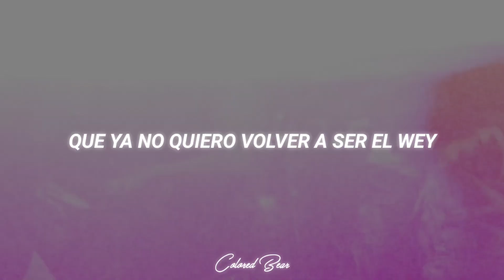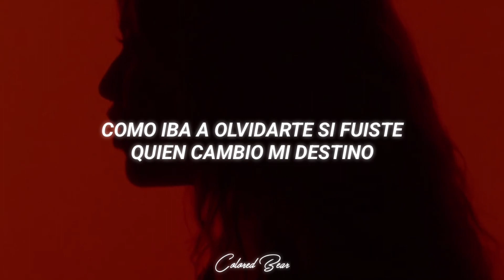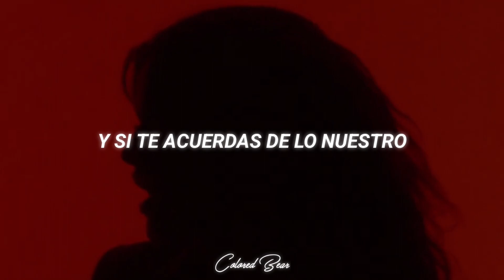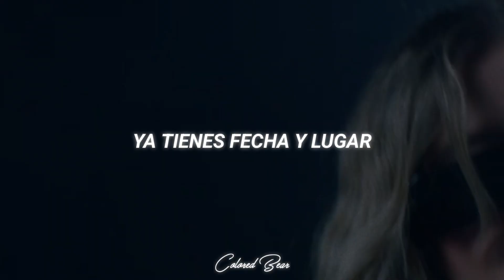zzoilo, @SoSofiaReyesOficial - El Wey [Letra + Video Oficial]•